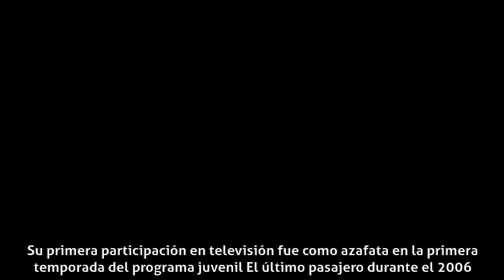Javiera Acevedo - Carrera Televisiva